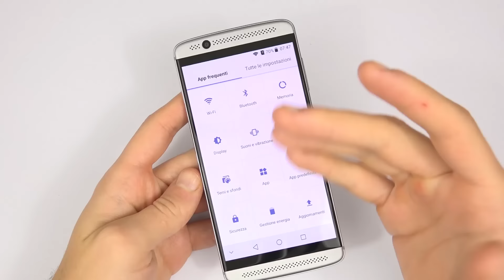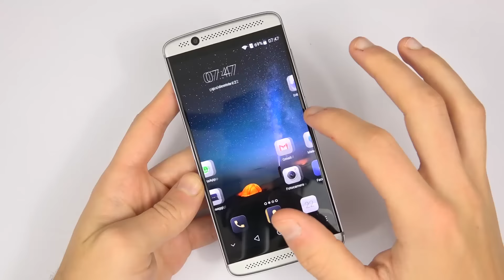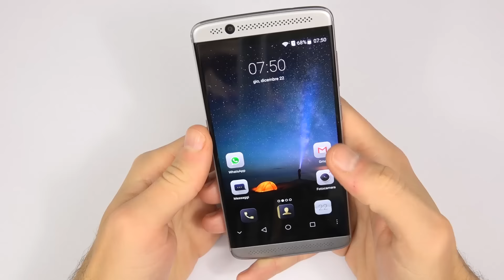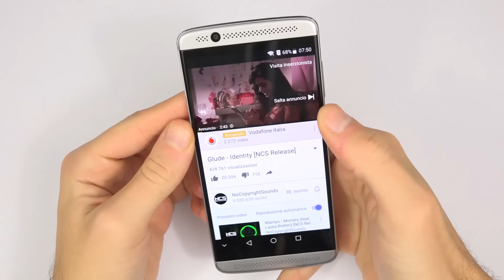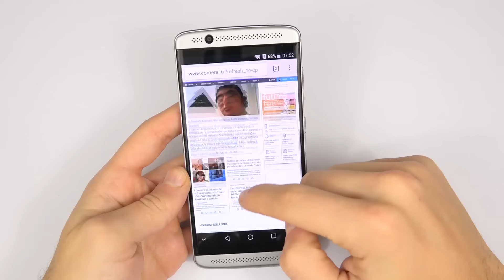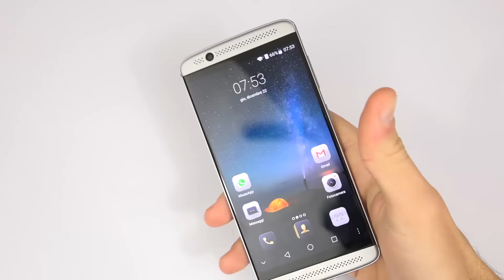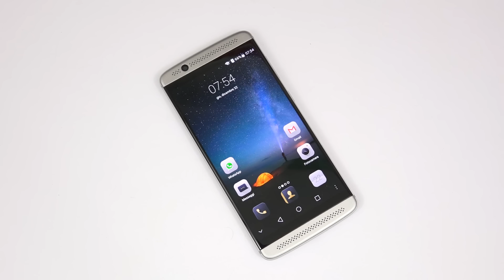ZTE Axon 7 mini recensione ita da EM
!- LEGGIMI -!